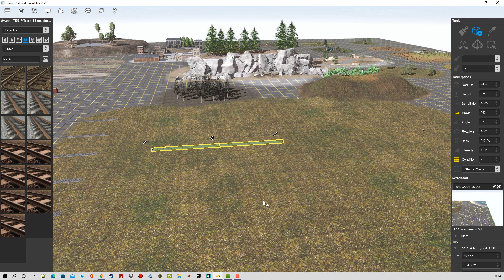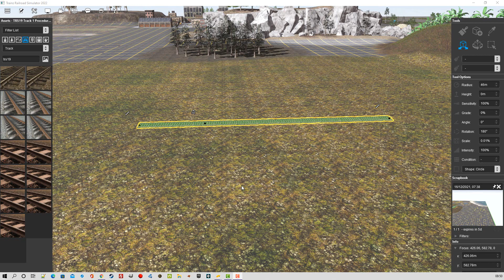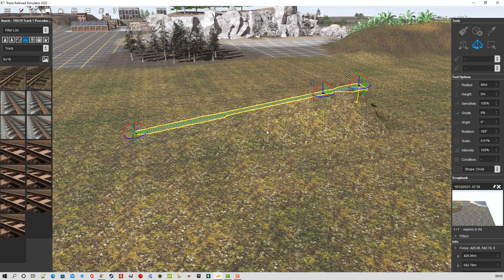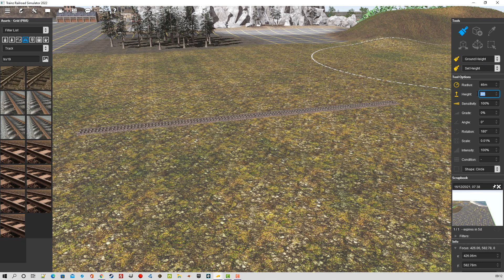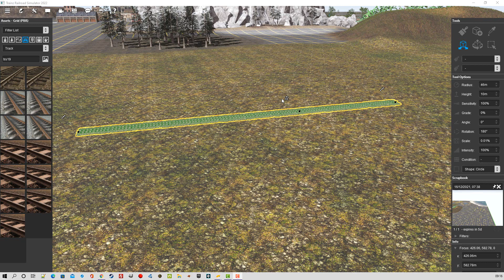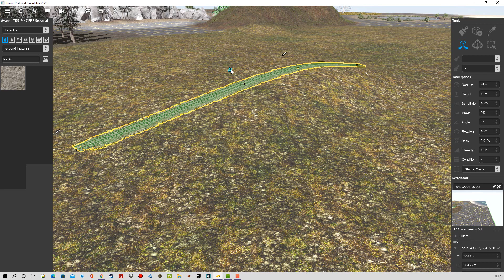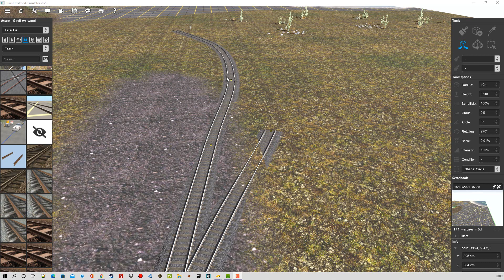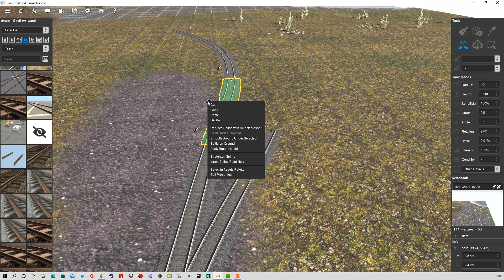Trainz 2022 Surveyore 2.0 Introduction Part 2.